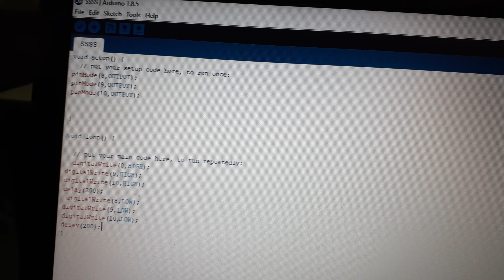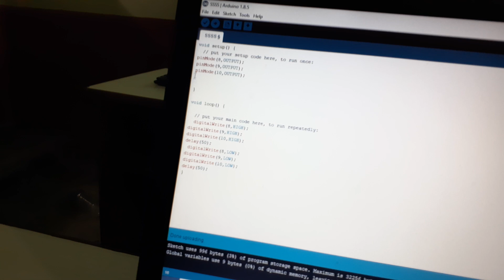Arduino workshop.. how to make senser light... designing of traffic light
Easy way to make traffic light using arduino box